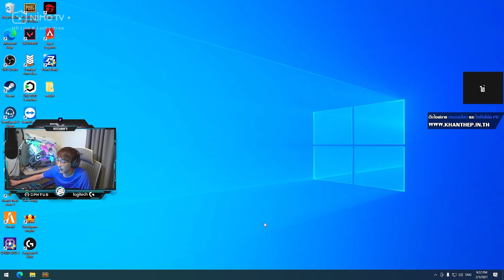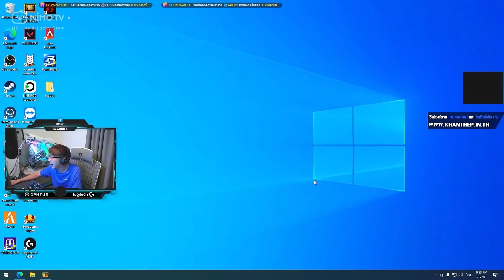เมื่อพี่แบงค์ EDWIN เล่น PUBG Ranking โชว์โหดพีคยิงเก็บ 4 จนโดนแบน